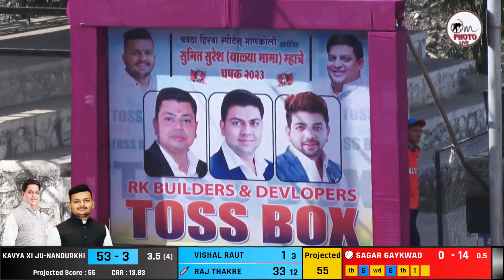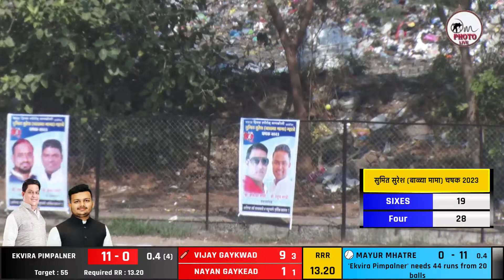EKVIRA PIMPALNER VS KAVYA XI JU-NANDURKHI